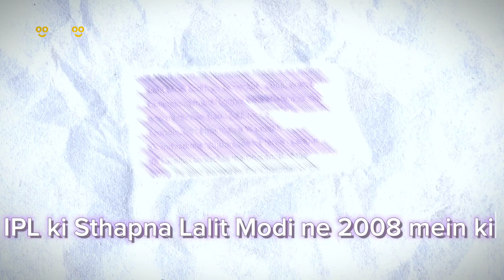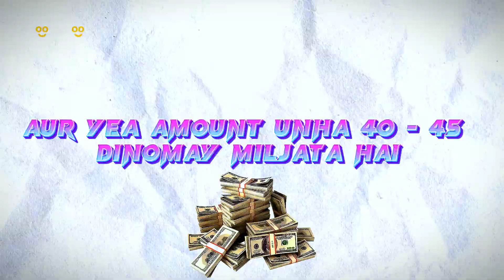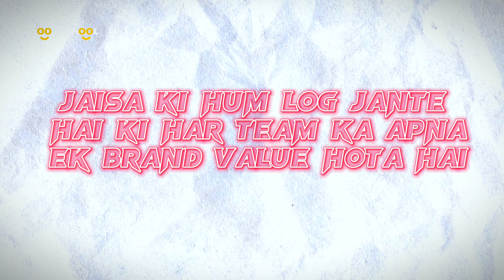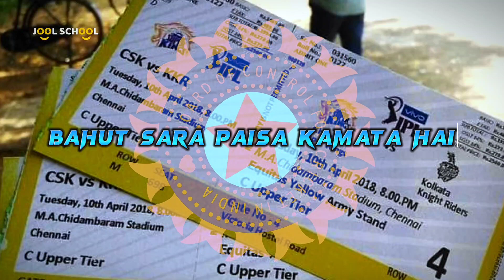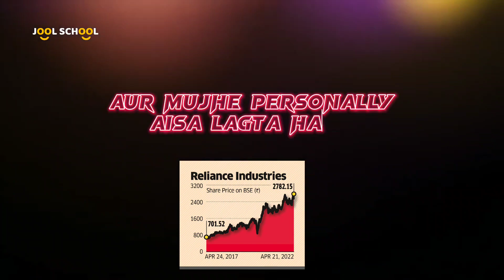Ipl Money Game | Mukesh Ambani Masterstroke | How ipl Earns Money | Jool School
Ipl Business Model | Mukesh Ambani Masterstroke | How ipl Earns Money | Jool School

In this video we will reveal the real ipl business model, and know practically how ipl earns money, why mukesh ambani gives ipl free on jio cinema, whats the master mind plan of mukesh ambani behind ipl, we will cover how ipl makes money, and cover all the facts business and money game of ipl.
Best Goal Book
Topics Covered-
Ipl business model
How ipl earns money
tata ipl
ipl news
Ipl point table
Ipl highlights
Ipl business
bcci
virat kohli
rohit sharma
ms dhoni
hardik pandya
team india
Ipl case study
Ipl case study in hindi
Tata ipl case study
How ipl owners earn money
How ipl bacame the richest league
How ipl teams make money
How ipl franchise earn money
How ipl players paid
How ipl works
Why ipl free on jio cinema
Why ipl free
How ipl makes money
Ipl turnover
Ipl kaise paisa kamata hai
Ipl 2023
Ipl 2024
Ipl 2025
Why mukesh ambani buy ipl
Ipl stort
Ialit modi
Ipl ki sathapna

Jool School is a place where you get real life learning about business and money, empower your financial knowledge and help you to build a happy, rich, peaceful and successfull life.